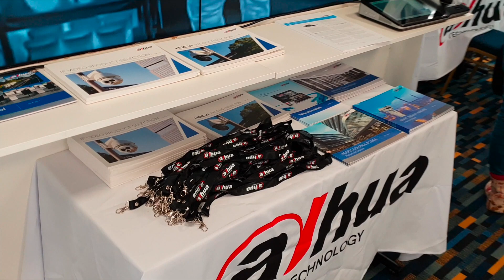DEALERS DAY Brno 22.1.2019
Dne 22. ledna 2019 jsme se společně s naším partnerem podíleli na akci Dealers day v krásném prostředí v srdci Jihomoravského kraje. Odborná akce byla plná novinek a projektových řešení.